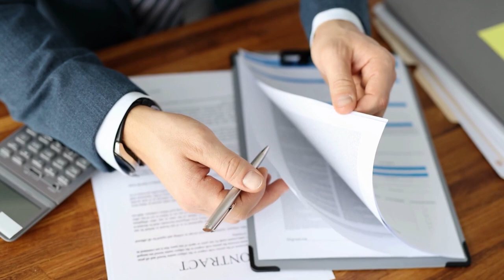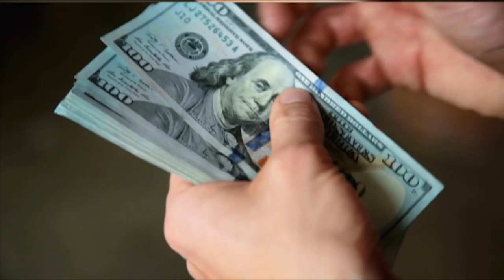Can A Trust Own a LLC | Business Trust LLC | What You Need To Know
Getting into the basics of trust, understanding how the trust and LLC can work together directly from attorney who handles trusts and real estate.

Feeling confused about the process when it comes to forming and operating a trust? In this video we teach you what you need to know and understand in simple terms.

Esphir Popilevsky
00:00 Introduction
00:44 Can a Trust Own LLC
01:56 Transferring Property with a Mortgage
06:06 Pros and Cons
14:33 Trusts and Business
18:59 What Do Lawyers Hate and Think